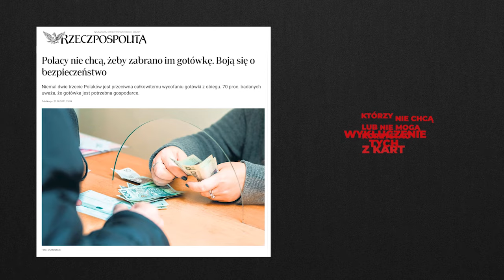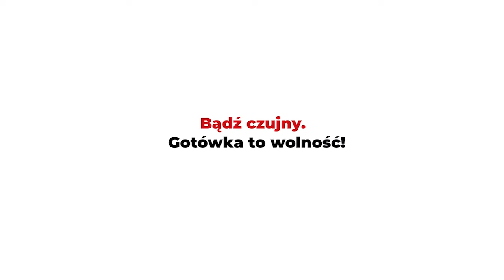Czy masz świadomość? (Nr 203) – Czy AI zastąpi żołnierzy w zabijaniu? Stop Killer Robots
Z Kają Kowalczewską, autorką książki „Sztuczna inteligencja na wojnie”, rozmawia Rafał Górski, redaktor naczelny Tygodnika Spraw Obywatelskich.

(…) na odpowiedź czeka pytanie o charakterze egzystencjalnym dotyczące tego, czy nasza cywilizacja w duchu humanitaryzmu jest gotowa zaakceptować robotyzację procesu pozbawiania życia ludzi.
Kaja Kowalczewska, "Śmiercionośne systemy z postępującą autonomicznością – analiza prawnomiędzynarodowa”

Celowanie w ludzi przez autonomiczne systemy broni jest przykładem brutalnej cyfrowej dehumanizacji. [...] pozbawia ludzi godności, poniża ludzką naturę i eliminuje lub zastępuje ludzkie zaangażowanie lub odpowiedzialność w użyciu siły poprzez wykorzystanie zautomatyzowanych procesów decyzyjnych.
Stop Killer Robots, „Targeting people and digital dehumanisation”

Izrael przeprowadza dziś pierwszą prawdziwie przemysłową, technologiczną (z użyciem narzędzi AI) zagładę XXI wieku.
Jarosław Pietrzak, „Palestyna i Izrael. Ludobójstwo z użyciem sztucznej inteligencji”

1. Jakie są główne wyzwania etyczne i prawne związane z integracją sztucznej inteligencji w systemach broni?
2. W swojej książce "Sztuczna inteligencja na wojnie" omawia Pani różne aspekty wykorzystania AI w kontekście militarnym. Które z nich uważa Pani za najbardziej problematyczne i dlaczego?
3. W jaki sposób rozwój autonomicznych systemów broni (AWS) i śmiercionośnych autonomicznych systemów broni (LAWS) wpływa na zasady prowadzenia działań wojennych w kontekście prawa międzynarodowego?
4. Jakie są potencjalne skutki dla bezpieczeństwa globalnego, jeśli kontrola nad decyzjami bojowymi zostanie przekazana maszynom?
5. Czy może Pani podać przykłady konfliktów zbrojnych, gdzie są podejrzenia o użyciu takich systemów w konfliktach zbrojnych?
6. Co jest celem projektu “Common defence policy – the legal framework for the development of the European defence industry” który Pani współtworzy?
7. Jakie kroki powinny podjąć społeczność międzynarodowa i decydenci, aby zapobiec niekontrolowanemu rozprzestrzenianiu się technologii AWS i LAWS?

Kaja Kowalczewska – adiuntka w Inkubatorze Doskonałości Naukowej „Digital Justice Center” na Uniwersytecie Wrocławskim, doktor nauk prawnych, członkini Komisji ds. Upowszechniania Międzynarodowego Prawa Humanitarnego, działającej przy PCK, ekspertka w programie MCDC NATO-ACT „Counter Unmanned Autonomous Systems: Priorities. Policy. Future Capabilities” (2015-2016), ekspertka fundacji AI Law Tech. Jej zainteresowania naukowe skupiają się na prawie międzynarodowym, ze szczególnym uwzględnieniem etycznych i prawnych aspektów nowych technologii wojskowych. Aktualnie współtworzy projekt “Common defence policy – the legal framework for the development of the European defence industry” finansowany przez Central European Academy w Budapeszcie, gdzie zajmuje się tematyką robotów wojskowych.